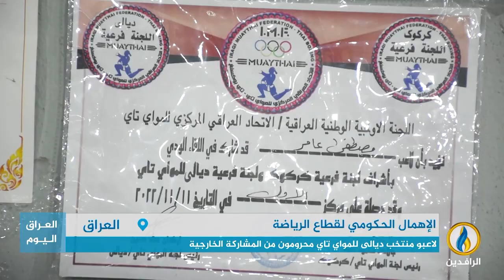تقرير إخباري.. رياضة الفنون القتالية في محافظة ديالى تشكو من غياب الدعم